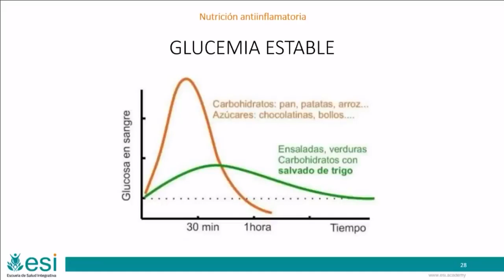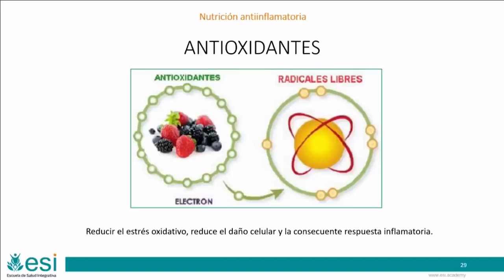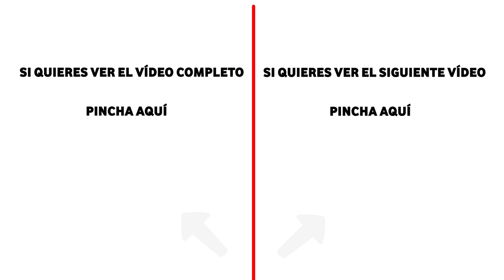🤔¿Qué sucede si no tomamos OMEGA 3? 🐟 Elisa Blázquez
Beneficios del omega 3
¿Qué es y para qué sirve omega 3?
¿Qué pasa si tomo omega 3 todos los días?
¿Qué beneficios tiene el omega 3?
¿Qué alimentos son ricos en omega 3?

Los ácidos grasos omega-3 son un tipo de grasa poliinsaturada. Necesitamos estas grasas para fortalecer las neuronas y para otras funciones importantes. Estos ácidos ayudan a mantener el corazón sano y protegido contra un accidente cerebrovascular.

Todos los ácidos grasos omega 3 reducen el colesterol malo o LDL y tienen un efecto antiinflamatorio gracias a que son grasas poliinsaturadas. Esto es, por tanto, beneficioso para la prevención de diferentes enfermedades y para un adecuado rendimiento físico.

Elisa Blázquez nos cuenta más sobre estos ácidos grasos!